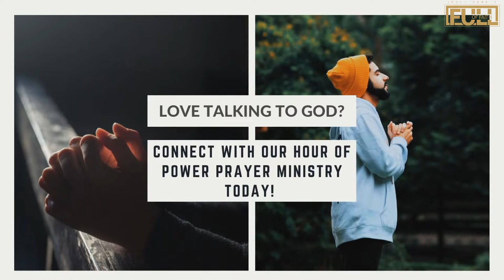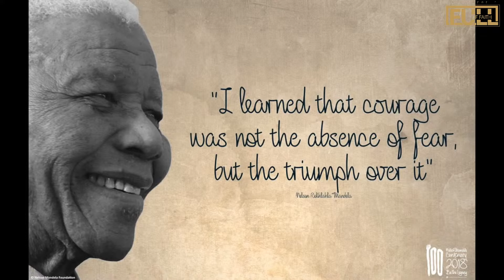Birthday Celebration!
Welcome to Full of Faith! We are so excited to worship with you today, and we know that something will be said that will propel you for the future. Join us every Sunday at 10:00am and Wednesday's on this channel at 7:00pm for our online services. Or, you can join us in person at our Pembroke Pines campus for a powerful time of fellowship and growth in God. Once again, we are so excited that you joined us today and we hope you have an excellent week!